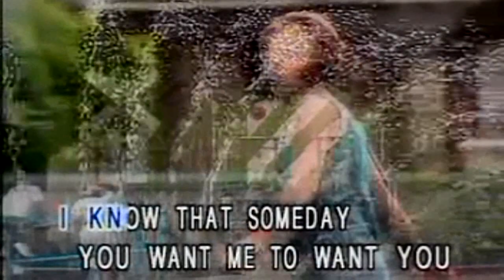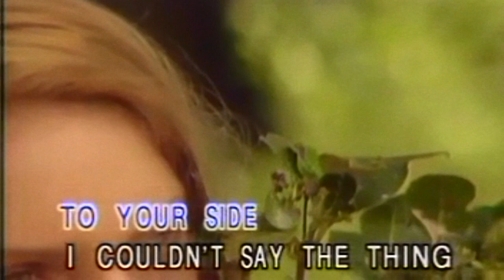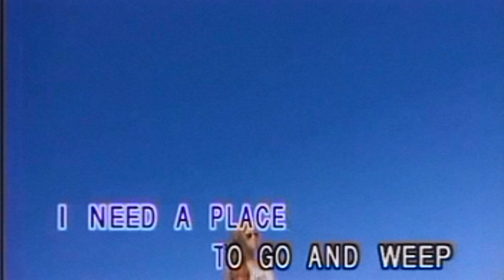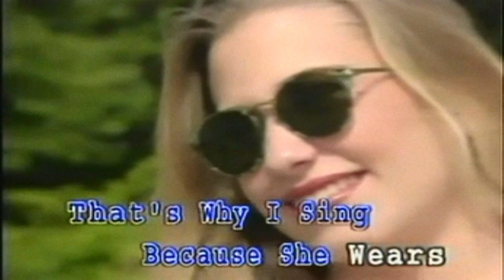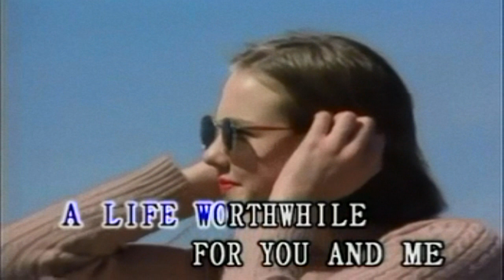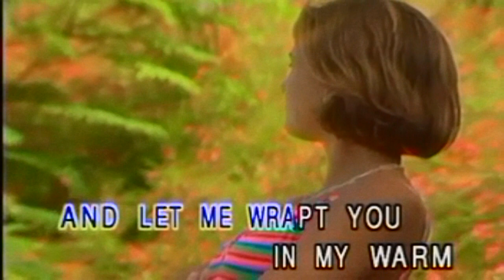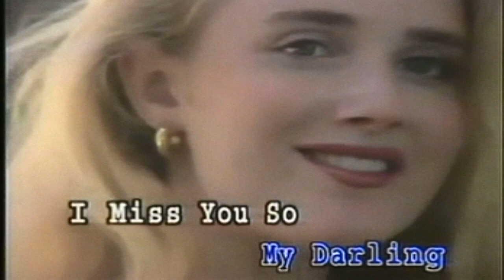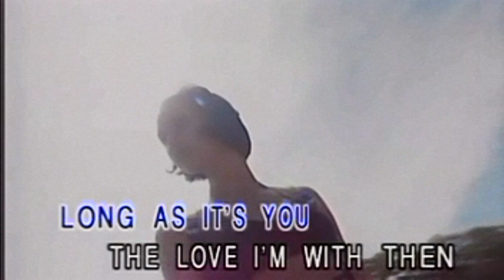KARAOKE英文金曲一起唱之-220 Most Selected Love Song V1A (有人聲及歌詞字幕) English HIT SONGS with Lyrics Subtitle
1. Someday 2. The Music Played 3. Lonely Street 4. She Wears My Ring 5. I’m Sorry My Love 6. A Time for Us 7. Warm And Tender Love